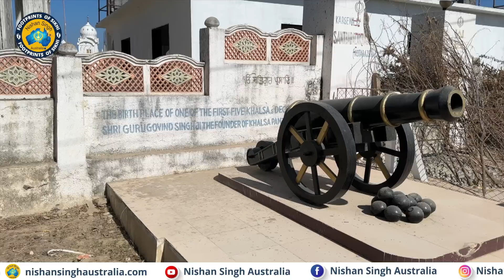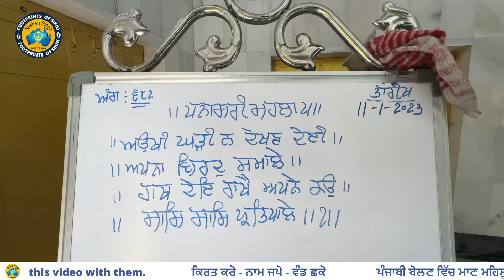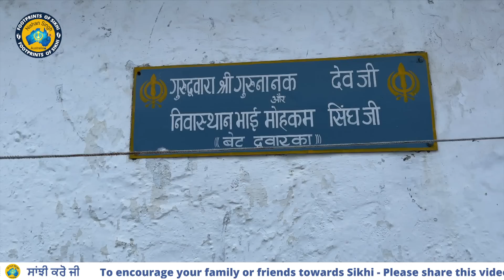ਸਮੁੰਦਰ ਵਿੱਚ ਬੇਟ ਦਵਾਰਕਾ ਟਾਪੂ ਉਤੇ ਪਿਆਰੇ ਭਾਈ ਮੋਹਕਮ ਸਿੰਘ ਜੀ ਦਾ ਘਰ ~ ਬੇੜੀ 'ਚ ਜਾਣਾ ਪੈਂਦਾ ਹੈ👣Footprints 69